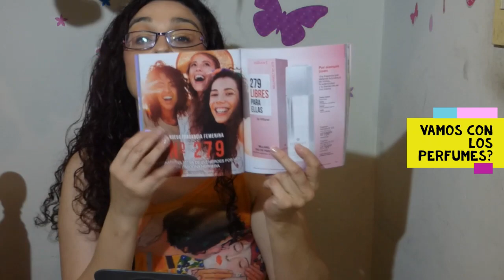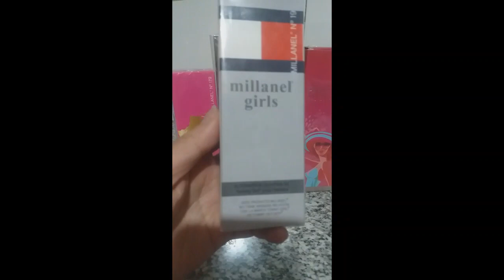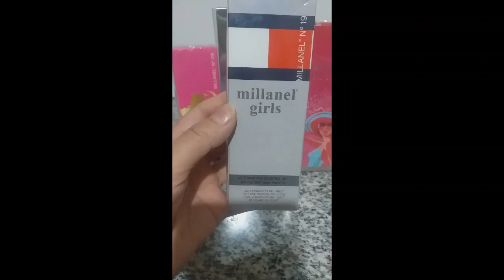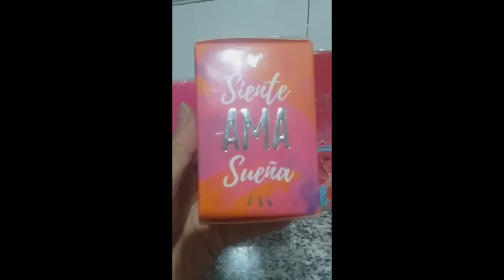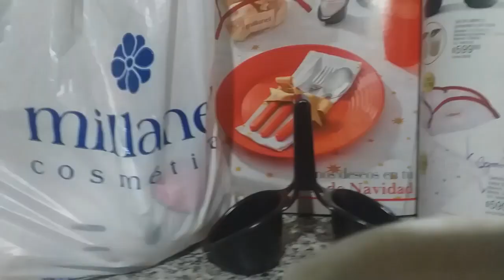Haul Millanel Diciembre - Super Haul Millanel - Muchísimos productos!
Les traigo un super Haul de Millanel! Donde les muestro productos navideños, algo de maquillaje, perfumes, y muchos etcéteras.

Les cuento que entre las fragancias les muestro el envase de la alternativa de Organza de Givenchy, aquí les dejo las notas de la original:

Las Notas de Salida son nuez moscada, gardenia, flor del naranjo africano, bergamota y notas verdes; las Notas de Corazón son nardos, jazmín, madreselva, iris, peonía y macis; las Notas de Fondo son vainilla, ámbar, notas amaderadas, madera de gaiac y cedro de Virginia

Contame si la probaste y si pudiste comparar con la de Millanel!

Gracias por tu like y comentario!